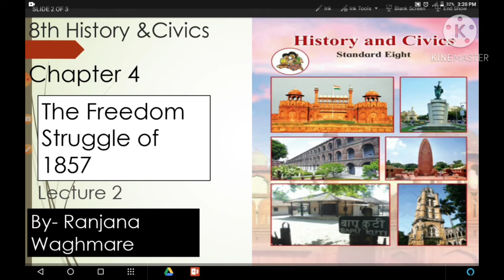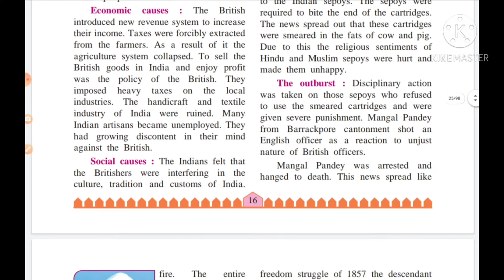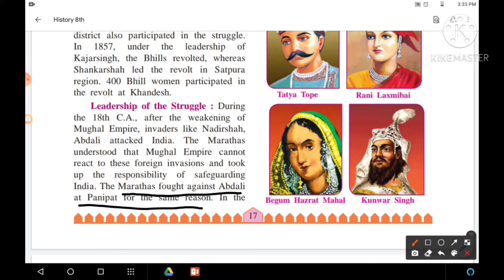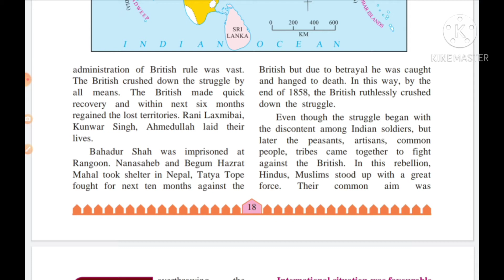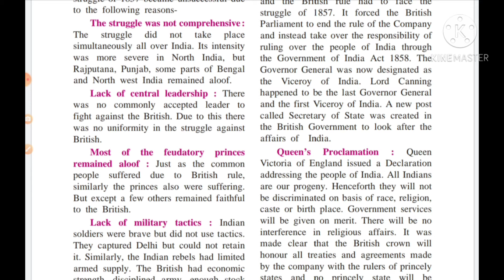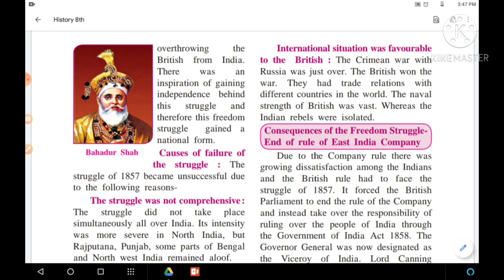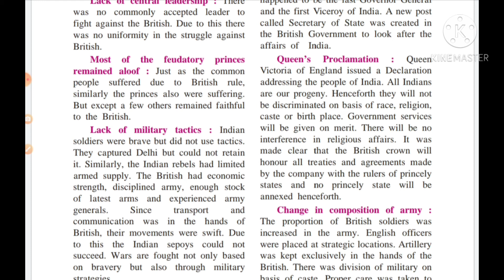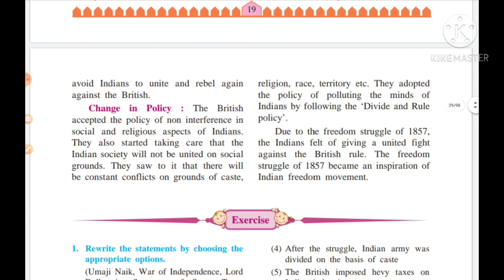8th History lesson 4 THE FREEDOM STRUGGLE OF 1857 MAHARASHTRA STATE BOARD